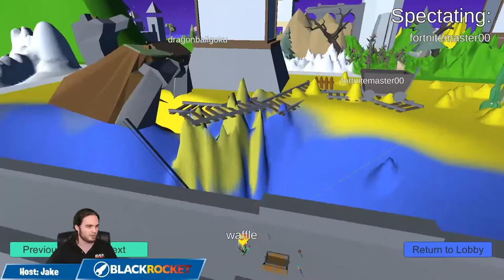Highlight: Battle Royale Event - College of Staten Island - 8/8 PM Event